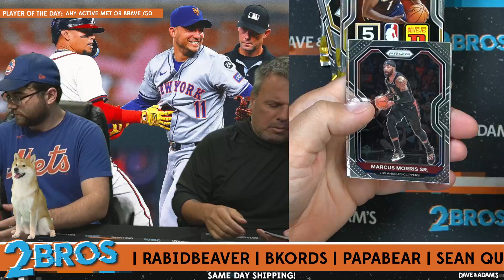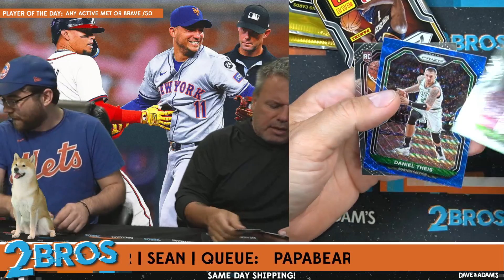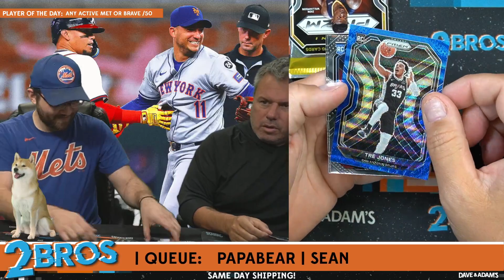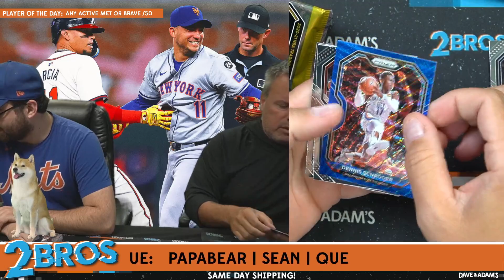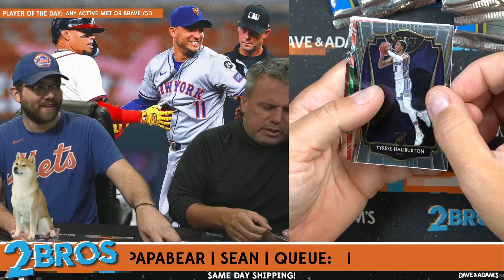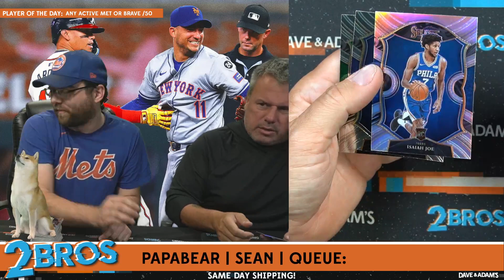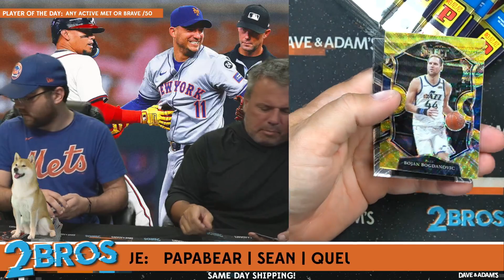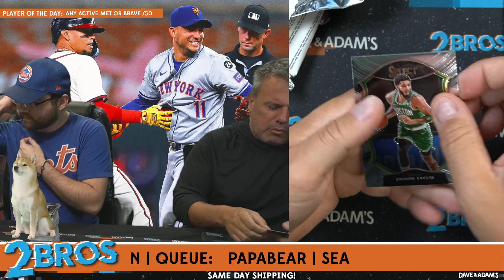BKord's Basketball Mixer 9/30/24